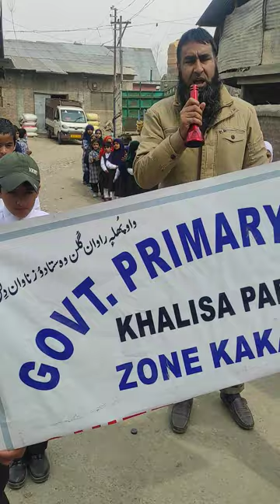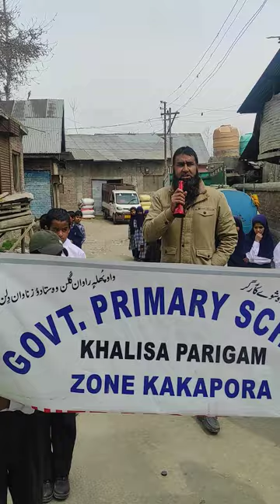ps sheikh mohalla k parigam